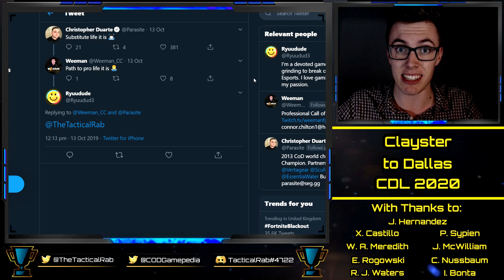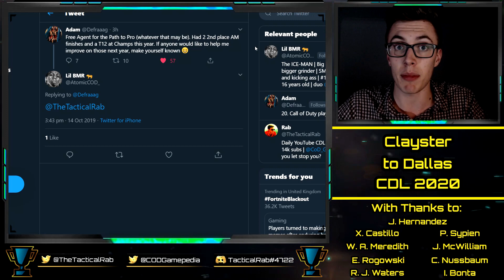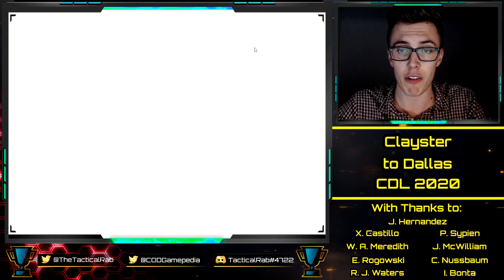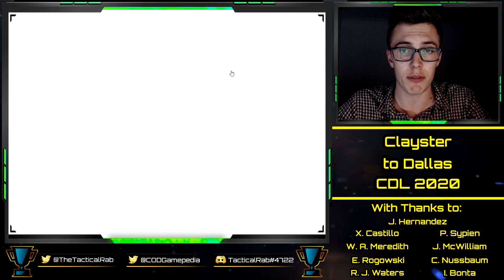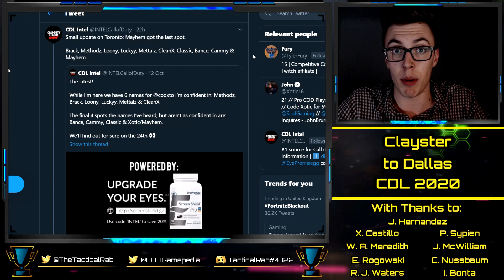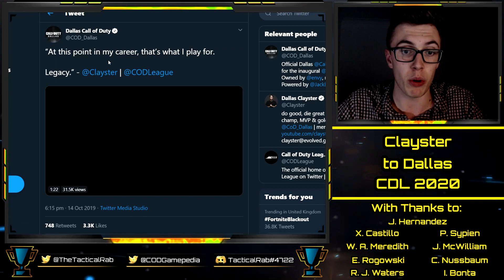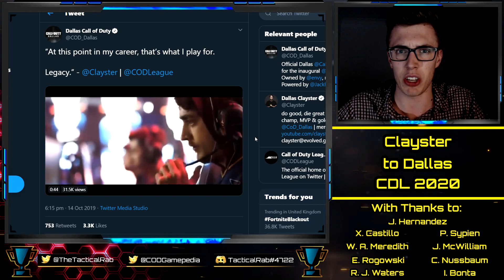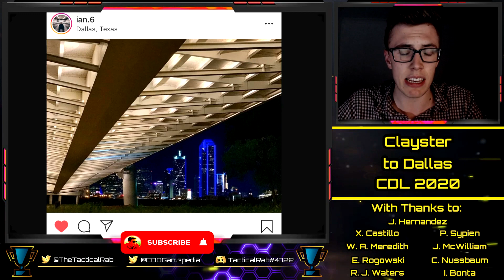CLAYSTER Confirmed to Dallas Call of Duty! || CDL Rostermania News & Rumors || CoD: MW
With thanks to:

Xavier Castillo
Cal Nussbaum
Josh McWilliam
Ian Bonta
Ethan Rogowski
Tanner Merkley
Garet Rehling
Ben Rattle
Nick Nieuwland
Omar Omar
Peter Sypien

Confirmed Franchise Teams:
New York
Toronto [Splyce]
Dallas [Envy]
Paris
LA [OpTic]
Atlanta
Minnesota
Florida
LA [Kroenke/Arsenal/Rams]
Seattle
London
Chicago